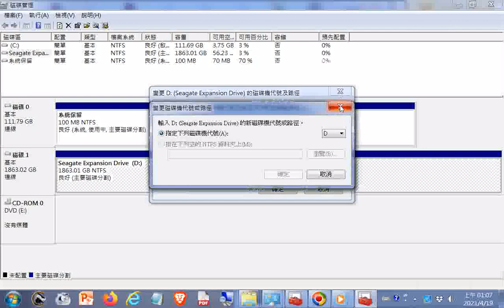20210419#變更磁碟機代號及路徑的操作實況+師尊師母真傳妙道歌